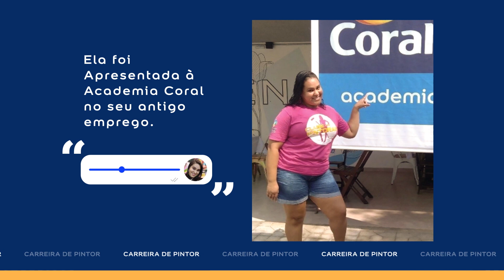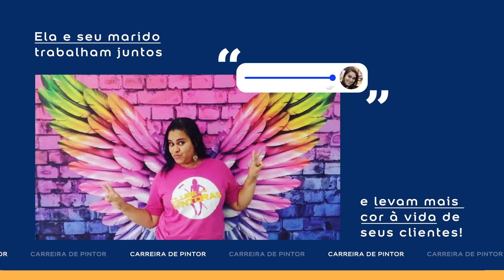Carreira de Pintor com Vânia Borges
Vânia Borges tem 29 anos e é pintora profissional há 3. Ela conta como conheceu a Academia Coral e se encantou pela carreira. Principalmente ao perceber que as mulheres também têm muito espaço neste meio. Vem saber mais sobre ela!